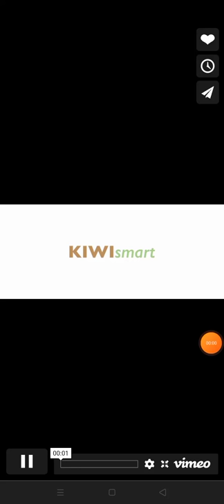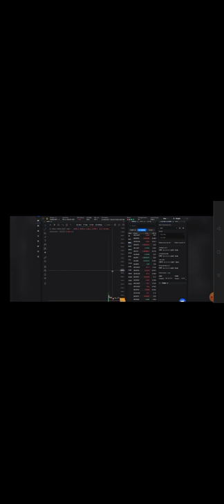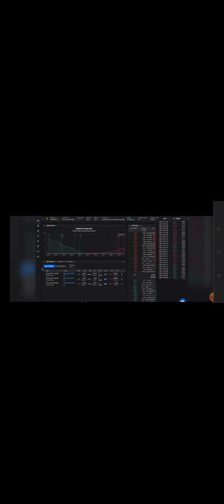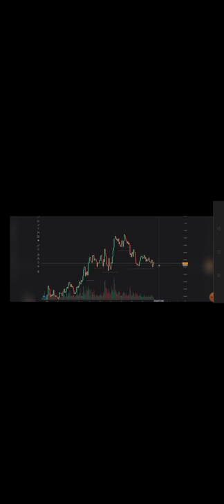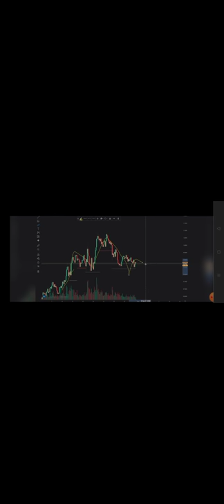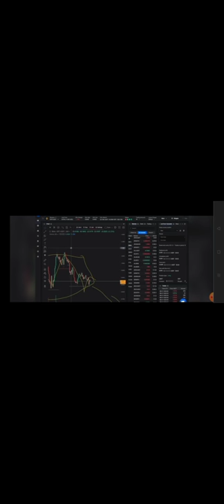KIWISMART I Technical Analysis